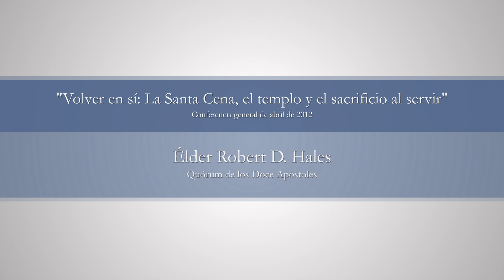Extractos de la Conferencia General 182 Abril, 2012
Vea los puntos mas relevantes de la Conferecia General número 182 de La Iglesia De Jesucristo de los Santos de los Últimos dias. Abril 2012